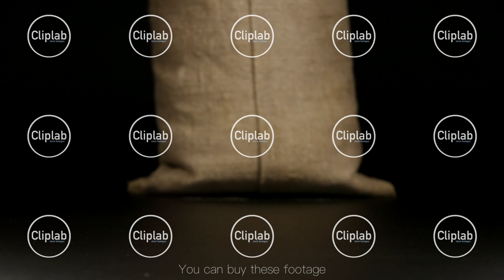SLOW MOTION: A Sac with ginger powder falls on a table